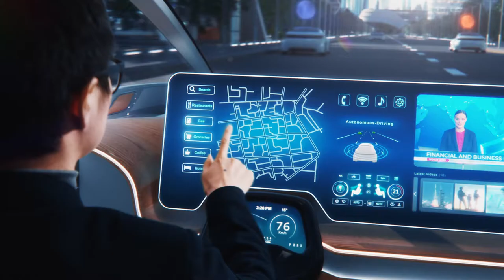Ambitions Realized • Brand Film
We bring together a holistic portfolio of capabilities in consulting, design, engineering, and operations to help clients, partners, people, and communities realize their most complex digital transformation ambitions so they can build agile, future-ready businesses. What's your ambition?